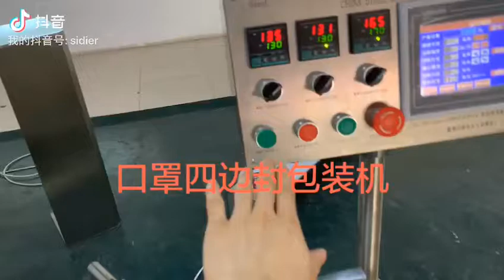Face mask packing machine